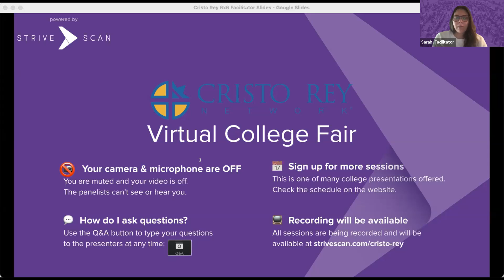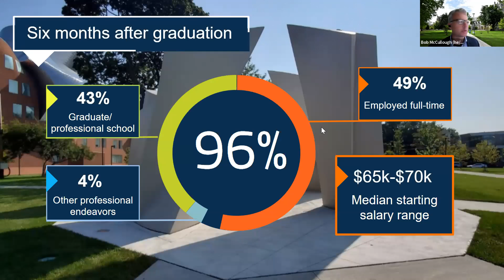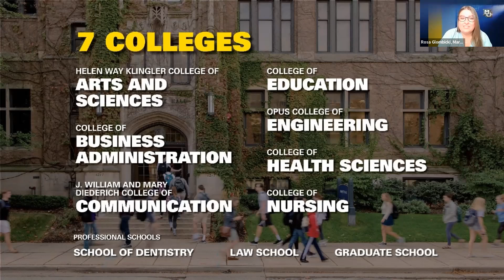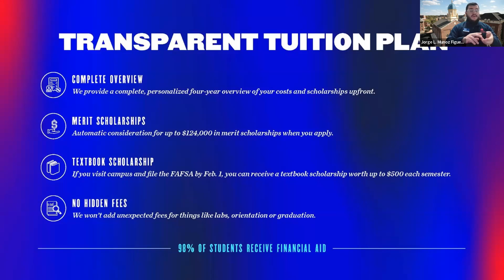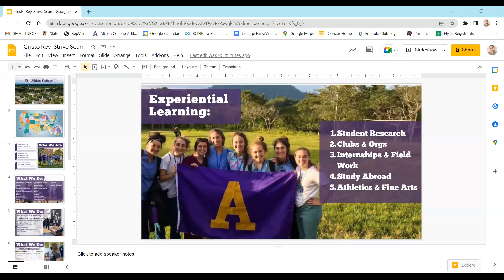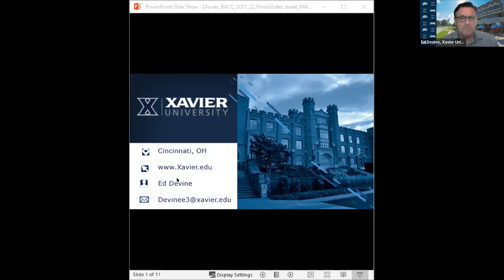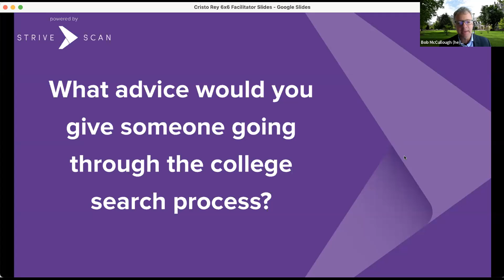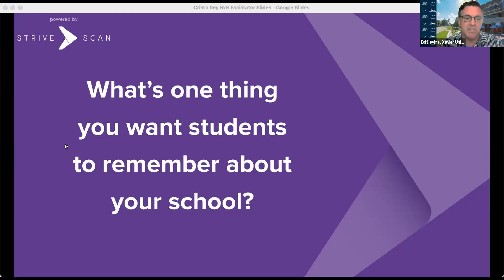Session B1 - The Cristo Rey Network Virtual College Fair - October 22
In this session, you will hear from the following institutions:

Marquette University
University of Dayton
Xavier University
Augustana College
Albion College